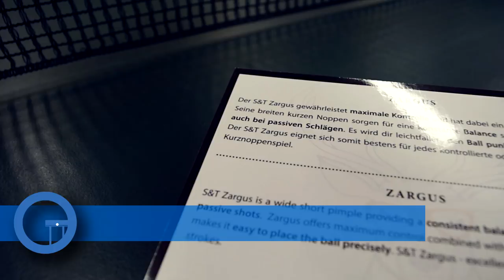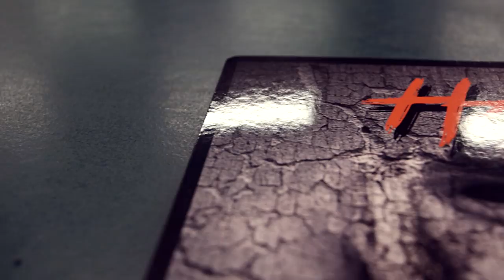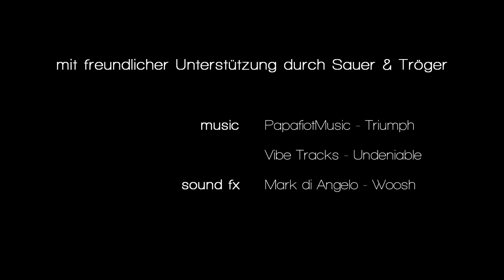[TT] Sauer & Tröger Hass vs. Zargus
Wir durften die beiden Kurznoppen Hass und Zargus von Sauer & Tröger für euch testen. Wie sich die beiden Gummis unterscheiden, zeigen wir euch in diesem Video - viel Spaß!

[setup]
Belag: Sauer & Tröger Zargus (schwarz, 1.8 mm)
Belag: Sauer & Tröger Hass (schwarz, 2.1 mm)
Holz: Sauer & Tröger Kasalla
TTR der Testspieler: ca. 1720 bis 1780

[music]
PapafiotMusic - Triumph